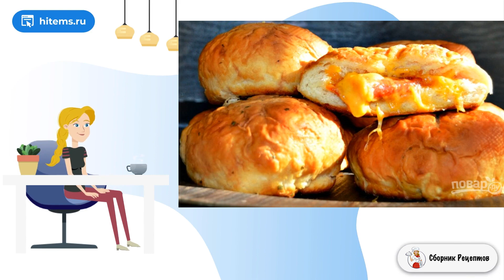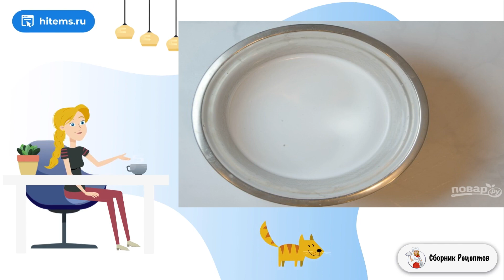Булочки для перекуса. Рецепты с фото пошагово в домашних условиях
Время для перекуса есть не всегда, поэтому многие предпочитают фаст-фуд, который не очень то и полезен. Вместо него рекомендую вот такую выпечку. Расскажу, как приготовить булочки для перекуса.    Булочки делаю с начинкой из колбасы и сыра, их вкус очень похож на всеми любимую пиццу. Можно использовать печень, мясо, овощи, несколько сортов сыра, а также сладкую начинку: творог с карамелью, ягоды, фрукты и многое другое. Такие булочки очень удобно брать с собой повсюду, ведь начинка не вываливается, как у обычных бутербродов.

Ингредиенты:
Молоко — 2 Стакана,
Сухие быстродействующие дрожжи— 18 Грамм,
Сахар— 6 Ст. ложек,
Сливочное масло— 8 Ст. ложек (4 столовые ложки для теста, 4 столовые ложки для украшения),
Пепперони — 170 Грамм,
Чеддер — 170 Грамм,
Моцарелла — 170 Грамм,
Сода— 1 Стакан,
Вода — 6 Стаканов,
Чесночный порошок— 1 Чайная ложка,